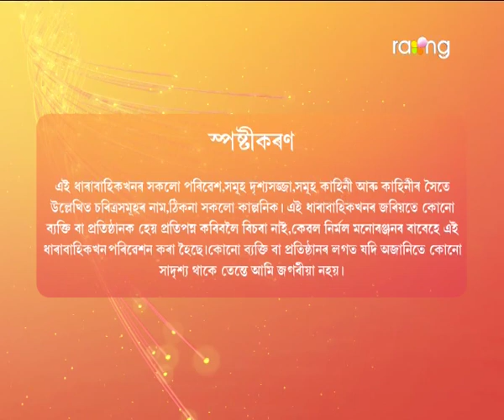গুৱাহাটী ৰে Guwahati | 12th May 2022 | Episode No 40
ধাৰো আৰু নীলোৱে কিয় মাৰ খালে? টকাখিনি কনছালটেঞ্চী অফিচে ঘূৰাই দিবনে?